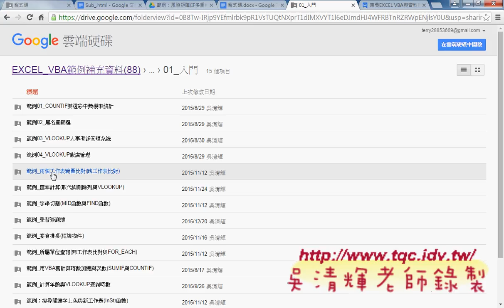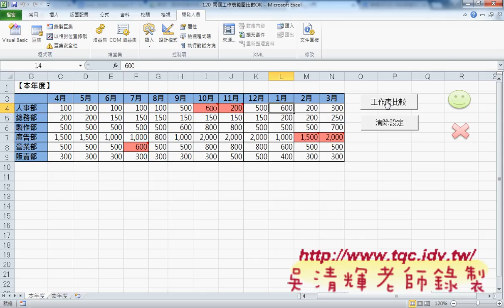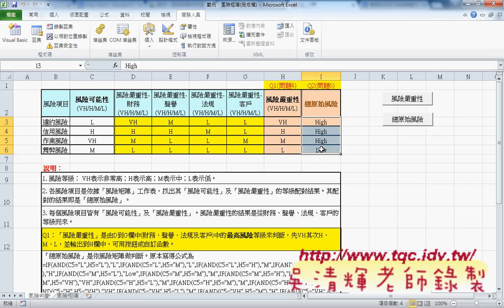02 補充範例兩個工作表範圍比對與風險矩陣東吳EXCEL VBA雲端資料庫 吳老師3